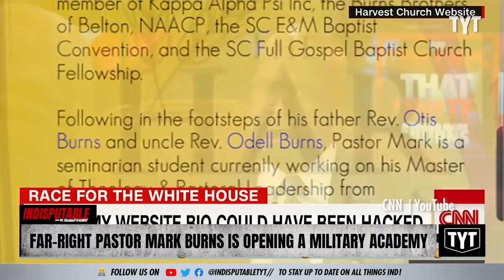MAGA Pastor Who Lied About Army Service Is Opening A Military Christian Academy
Right-wing Pastor Mark Burns announced the opening of Burns Military Christian Academy. Dr. Rashad Richey and Mayor Mondale Robinson discuss on Indisputable.

240311__ID03FarRight